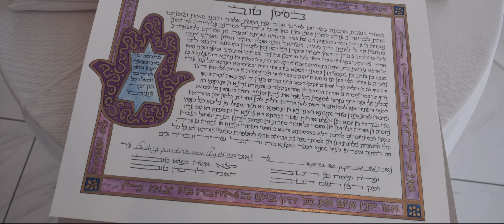Wedding - Rimas Films